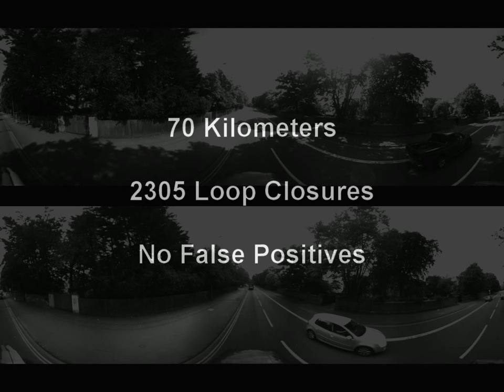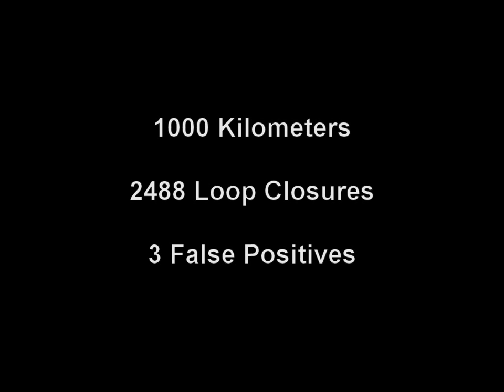1,000km of Appearance-Only SLAM. FAB-MAP 2.0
Visual place recognition results using FAB-MAP 2.0
The vehicle travels 1,000km, collecting a panoramic image every 5m. Each new image is classified as either a previously visited place or a new place to be added to the map.